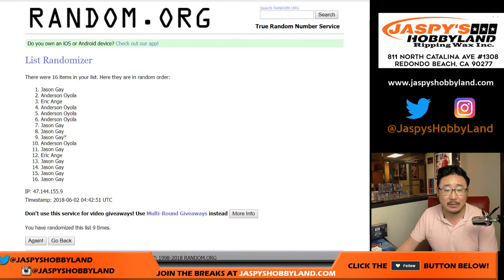Fr., 06/01/18 [Spot Random] #15 - ANGELS in '18 Tier One PYT #15